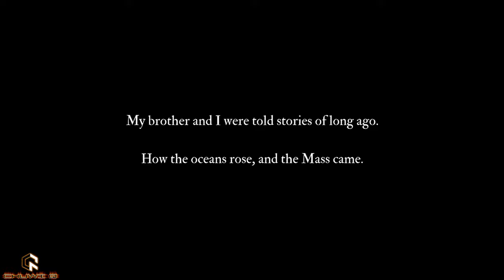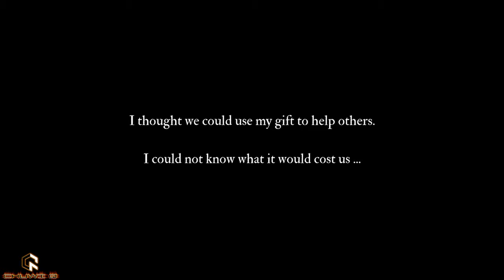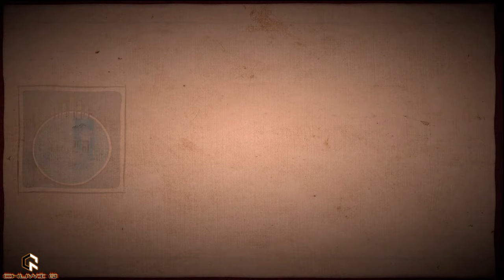Submerged: Hidden Depths PART 1 | 🔴LIVE HD Gameplay Walkthrough (No-commentary)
Submerged: Hidden Depths is now Free on Epic games Store until Sept 08, 2022 at 11:00 PM
GAME info:
 Relax and Explore! A drowned city, crumbling tips of skyscrapers stubbornly standing above the waves. Deserted villages, now inhabited by enigmatic creatures. And beneath the surging ocean waits an anguished, angry presence. Submerged: Hidden Depths is a non-combat third-person “relaxploration” adventure, set in the sunken ruins of a beautiful world. Take on the role of Miku and Taku – one cursed with a mysterious power that she wants to use for good, the other determined not to let it tear them apart.

INITIAL RELEASE DATE: December 3, 2020
DEVELOPER: Uppercut Games Pty Ltd
PUBLISHER: Uppercut Games Pty Ltd
PLATFORM: WindowsPC

MY PC specs:
2060rtx, i7-8700cpu, 16gb ram, 1Tb HDD, 240gb ssd

If you have question feel free to chat. i'll answer it via chat since i don't use mic because this stream is pure gameplay only. no cuts, no edits, no voice and unwanted background noices that will ruin the game.

~Q&A~
:Why do you stream no-commentary?
      Well not totally no commentary, i do talk via chat or reply questions via chat, i just don't use mic because i use my speaker when playing my game to enjoy it more and when im playing i don't talk too much because im more focus on playing the game. im kinda more playing than talking person. besides, this stream is pure gameplay only. i don't want to ruin the video gameplay with my voice and other background noices here in my place.

:why do you stream here even no one is watching?
       It doesn't bother me even there is no viewer. i stream for fun not for money. i love playing games because its my escape on my reality. and i stream it as a remembrance that i already played that game and also for people who like watching no-commentary gameplay like i do before when the time that i don't have my own pc to play games.

:What's the worth of all of this?
     If you mean worth like revenue from monetization well not much but its an honest work. xD besides, like i said i don't do it for money so monetization is just a bonus. :)

Im not a professional streamer/content creator like others, im just a gamer who love to play games.